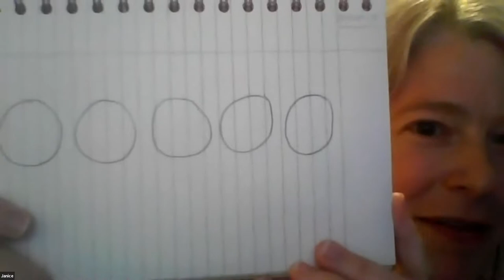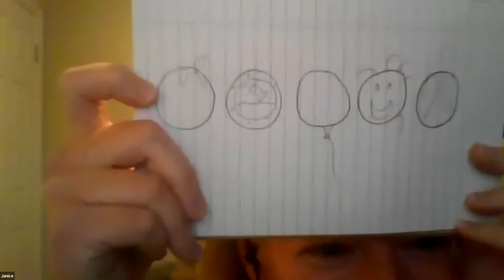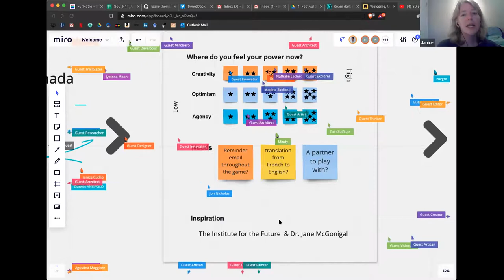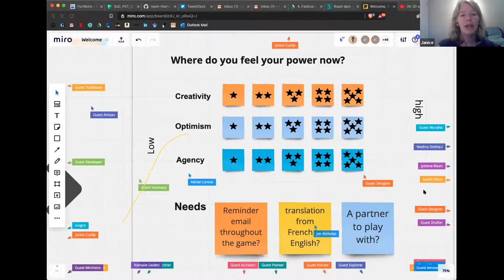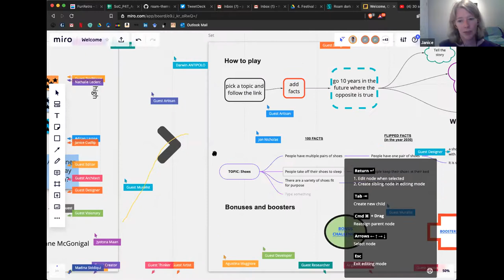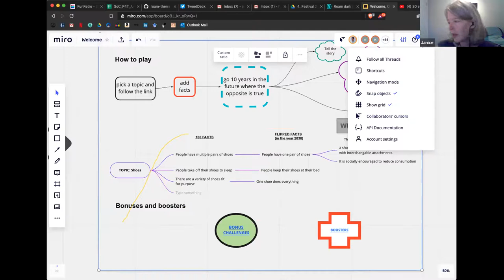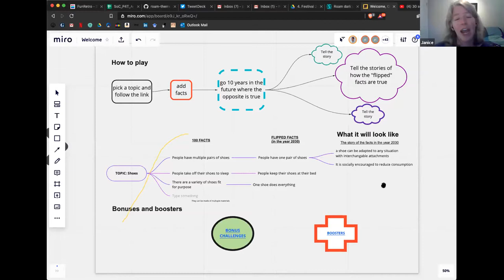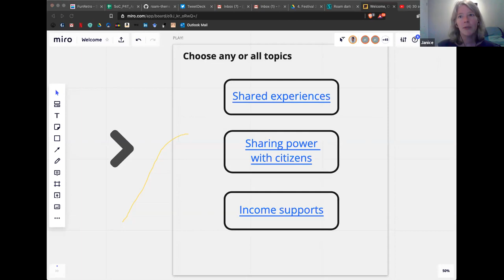“100 ways”: Gameplay about the future of anything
Unstick your thinking and stretch your imagination with this multi-stage game that takes you 10 years into the future.

Over 3 days, you will be invited to practice “futures thinking” to boost your creativity, sense of optimism and feeling of agency.

We’re taking The Institute for the Future’s game “100 Ways ANYTHING could be DIFFERENT in the future” by Dr. Jane McGonigal and adding a few challenges of our own. Your experience and curiosity is all that you need to join in.

Run by Janice Cudlip and the lovely team at The Policy Community Partnership Office.